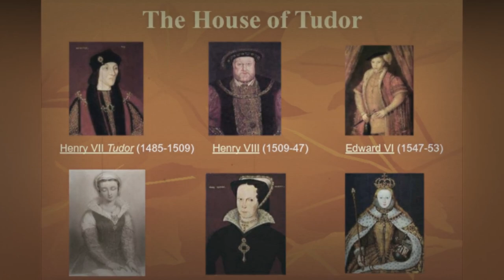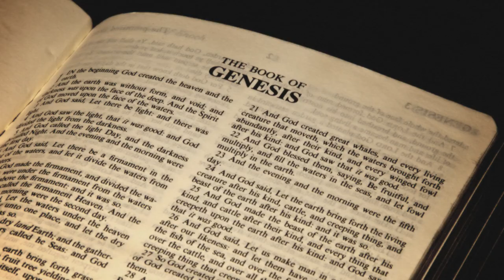The Truth About Sex In Tudor England Under Henry VIII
Sex in ancient Egypt functioned along a very different axis of pleasure and propriety than it does in a modern Western context, but that doesn't mean ancient Egyptians did everything they could think of - or that ancient Egypt was one nonstop party. For example, ancient Egyptians thought visual depictions of animals doing it were less offensive than human-human intercourse. Representations of intercourse with animals, with corpses, and with siblings all have a place in the story of sexuality in ancient Egypt. If you thought the Romans and Greeks were unique when it came to bumping uglies, wait until you see the ancient Egyptians. Notably, the ancient Egyptians had strict rules about things like adultery and used early forms of birth control. They also kept records of their practices, which paved the way for advances in sexual intercourse in the centuries since.